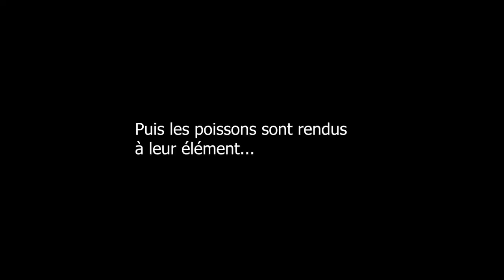peche Gard Vidourle barbeau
Pêche électrique réalisée dans le Gard, sur le Vidourle, par la Fédération de pêche du Gard. Des travaux sont menés par l'Université d'Aix Marseille pour connaître l'état de santé des populations de barbeaux à l'échelle de son aire de répartition.